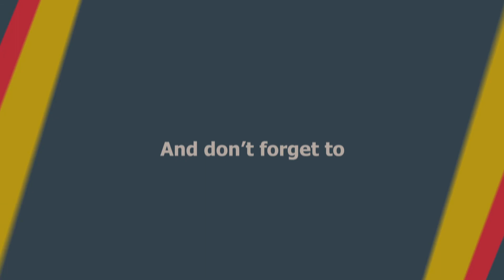Ep. 106 - Climate Change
Check out Suspicious0bserver on Youtube!!!

   Thank you for listening to The Bones and Tubs Podcast!

   The Bones and Tubs Podcast can be found on iTunes, Stitcher, Beyondpod.. Pretty much every way you listen to podcasts!

   We are also on Oneway and Gab.ai